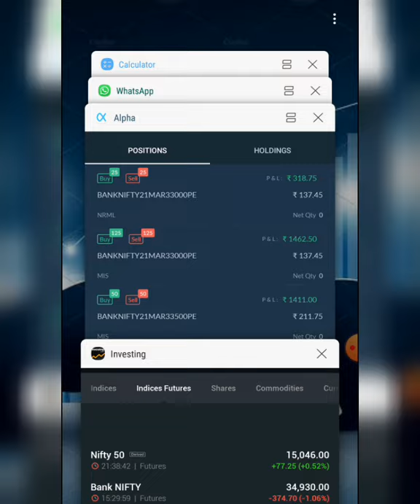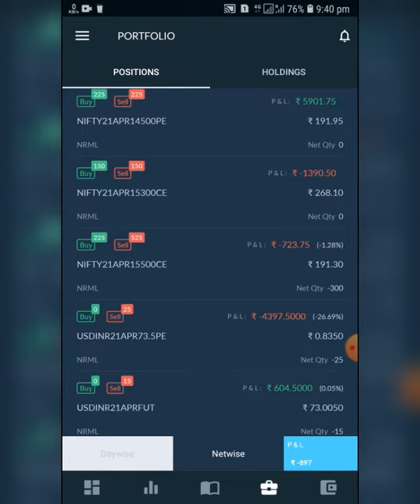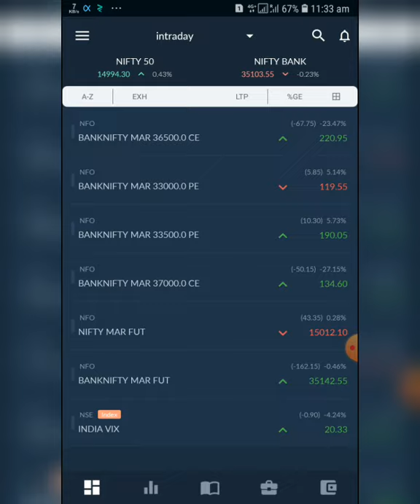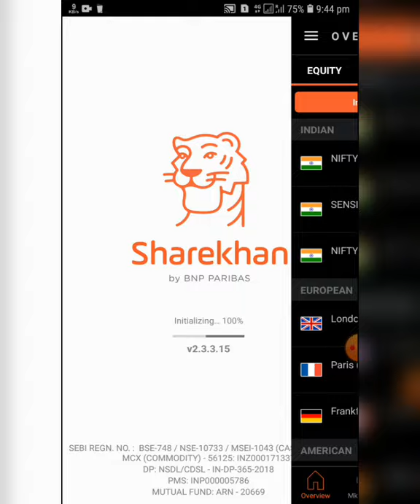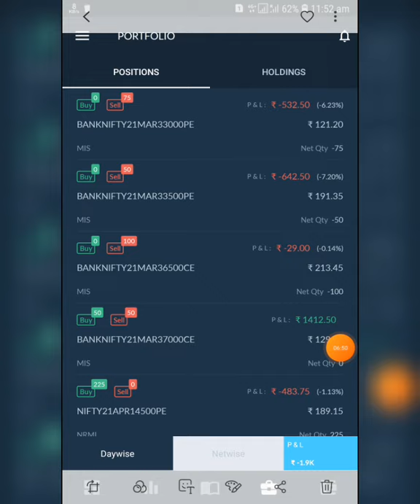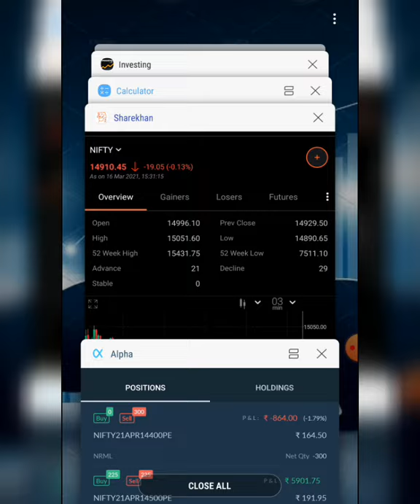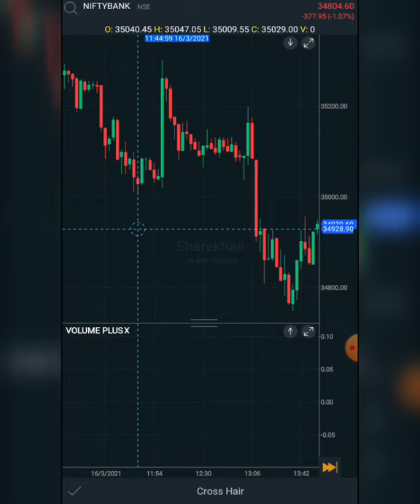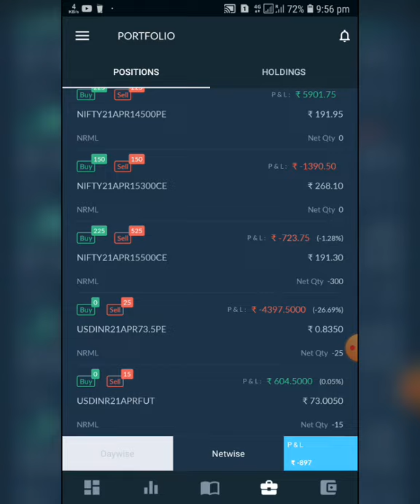Today (16.03.21) P/L details & open positions for index options & open position for USD/INR options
Learnoptionhedging

Option Strategy methods
Option tricks
Intraday option methods
Option Strategy
Intraday trading
Hedging methods
Why 99% people's loss in stock market
Position Hedging Strategy
Market crash
Stock vs future Strategy